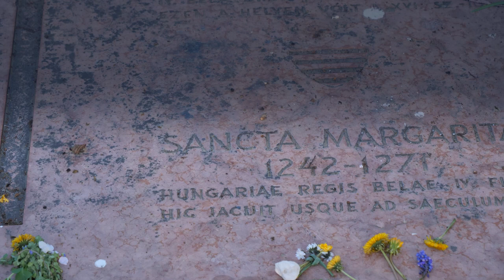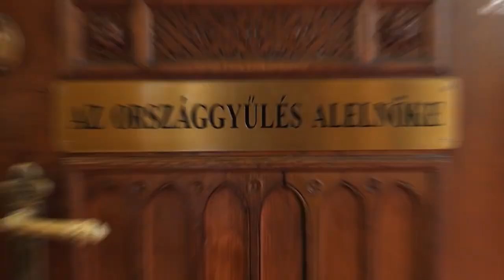Legalább három nap legyen egy évben, amikor nem végzünk abortuszt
A nők életét valójában nem a gyermekük, hanem az abortusz teszi tönkre - erről beszéltem a Hatvannégy Vármegye Ifjúsági Mozgalom által szervezett rendezvényen, amelyen a magzatok méltóságáért álltunk ki. Sajnos kollektív tévhitek uralják a közbeszédet ebben a kérdésben, pedig az abortuszt végzett nők körében hatszor akkora az öngyilkossági arány, mint az anyák közt. A mellrák kockázatát 193%-kal növeli, de valószínűbb lesz a koraszülés, a vetélés is egy későbbi várandósság alkalmával. Ezt vajon hány fiatal lány tudja? Azt kezdeményeztem, hogy legyen legalább három olyan nap az évben, amikor nem végeznek hazánkban abortuszt. A szívhang után egy újabb kis lépés lehetne ez, amely újabb gyermekek életét mentené meg.